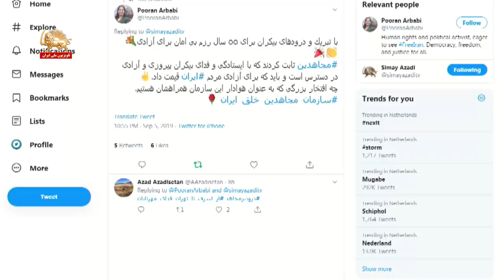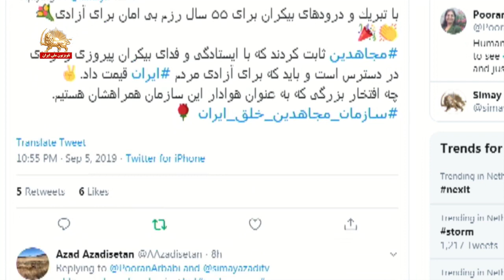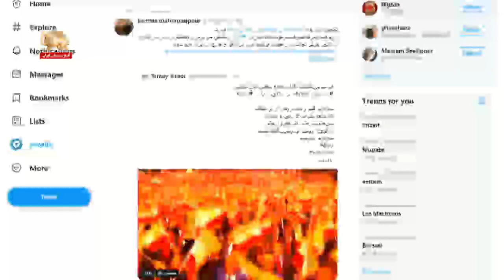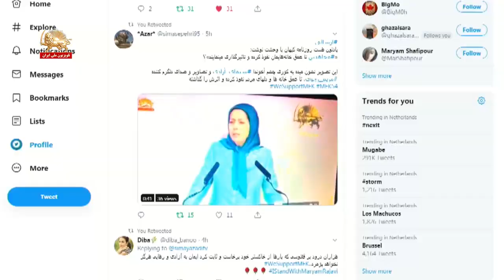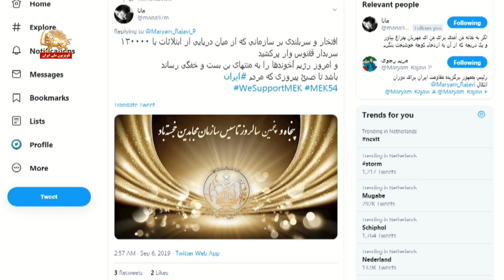سازمان مجاهدین خلق ایران بزرگترین و سازمانیافته‌ترین اپوزیسیون حکومت آخوندی – ری‌توئیت - قیام ایران